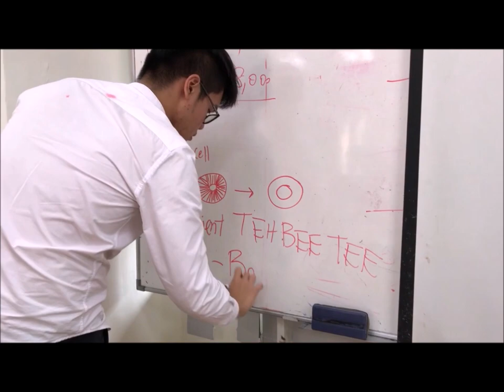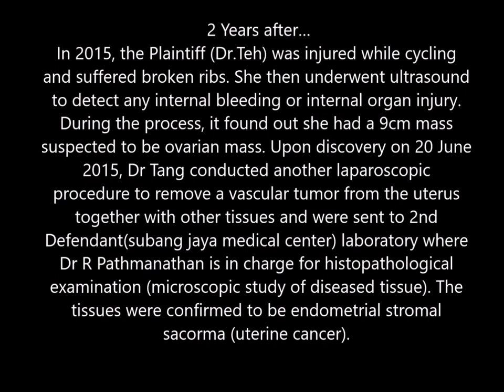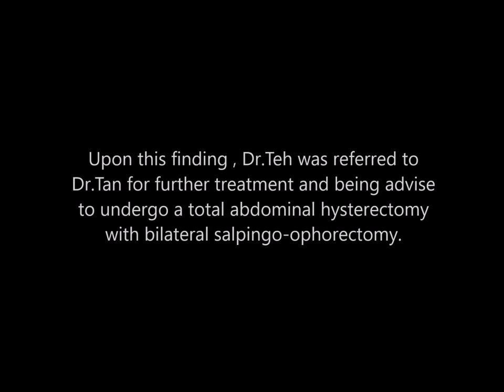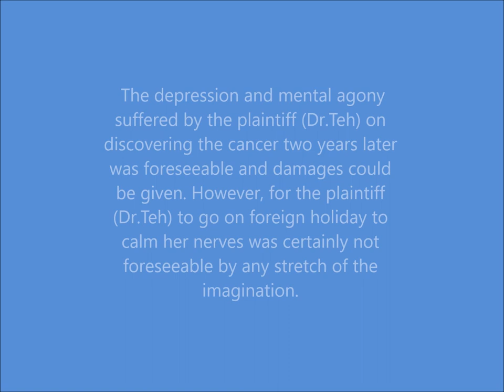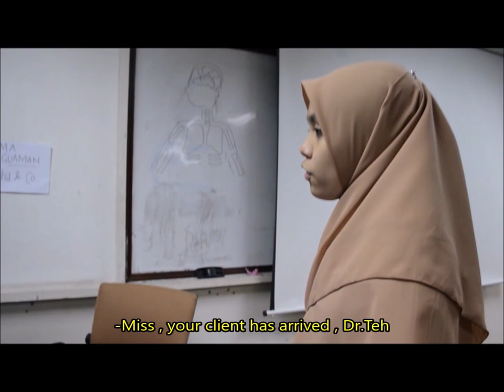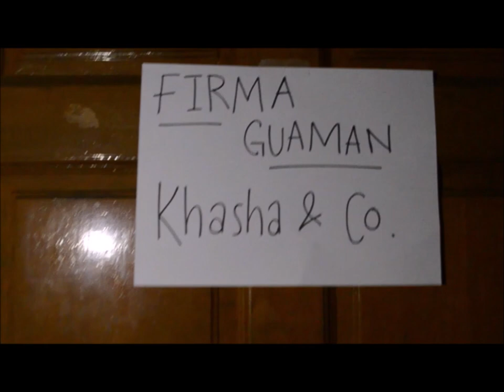UNISZA ITLS PROJECT : HIGH COURT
INTRODUCTION TO LEGAL STUDIES (IRB 10203)

CASE REVIEW

Case: Dr Teh Bee Tee v Dr Joshua Monharaj Daniel &amp; Anor

Court: High Court of Shah Alam